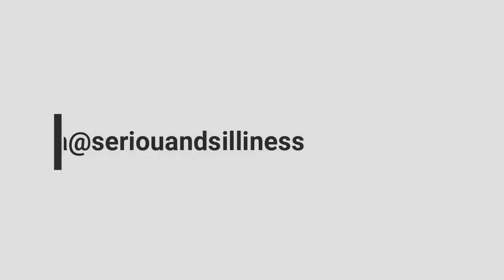Mayla Ash. Can She Be a Top Tier Bodybuilder in 2022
Mayla Ash is an ifbb pro bodybuilder that is looking to bring the best package to the stage in 2022. Suffering from a severe set back in 2021 due to a foot operation, she is looking to make tremendous improvements now that she 100% healthy.